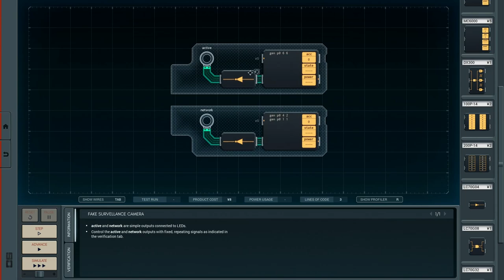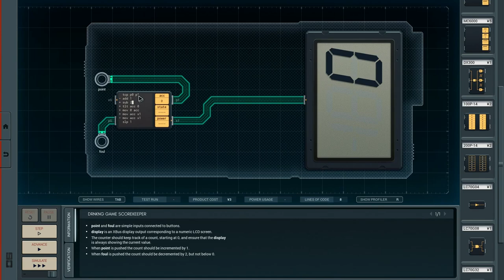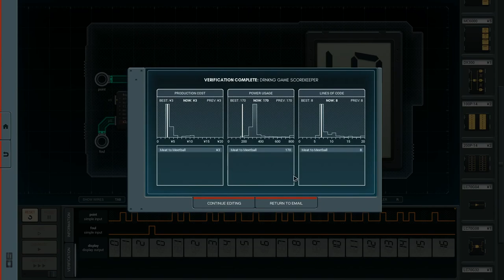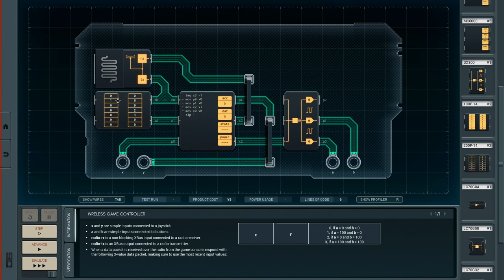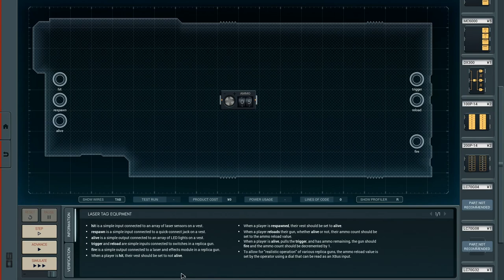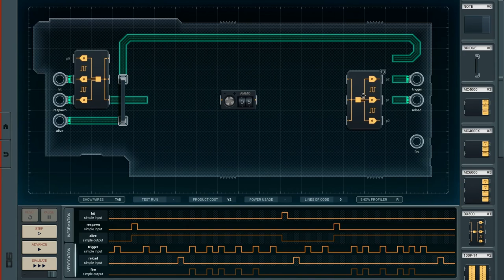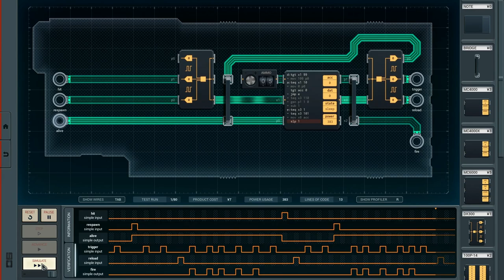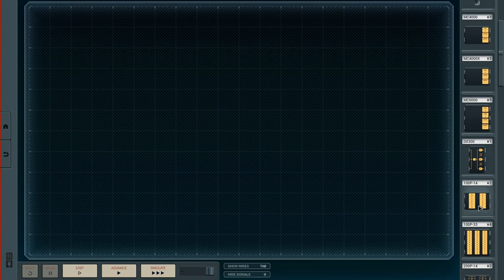SHENZHEN I/O Bölüm 4: Paintball Oynama Zamanı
SHENZHEN I/O devre programlayarak size verilen görevleri çözdüğünüz bir bulmaca oyunu. Mantık bulmacaları ve programlamaya az da olsa ilgisi olan herhangi birine kolaylıkla önerebileceğim bir oyun.